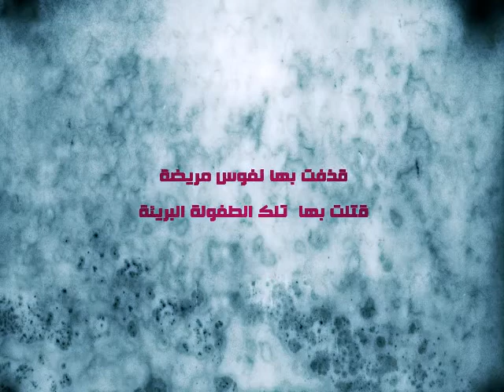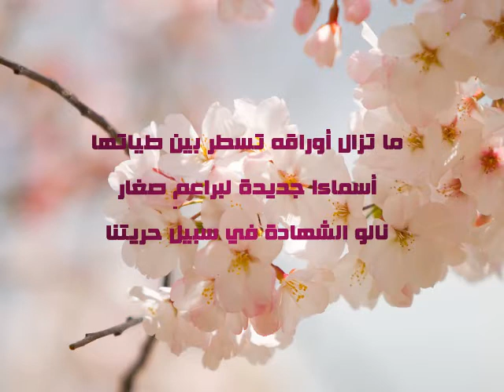زهرة سورية الشهيدة الطفلة هاجر الخطيب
هاجر الخطيب
تلك الفتاة ذات عشرة أعوام

راحت ضحية رصاصات طائشة
قذفت بها نفوس ضعيفة
قتلت بها تلك الطفولة البرئية

سجلت هاجر بدمائها الطاهرة
تاريخا جديدا

لا تزال اوراقه تسطر بين طياتها
أسماء جديدة لبراعم صغار
نالوا الشهادة في سبيل حريتنا